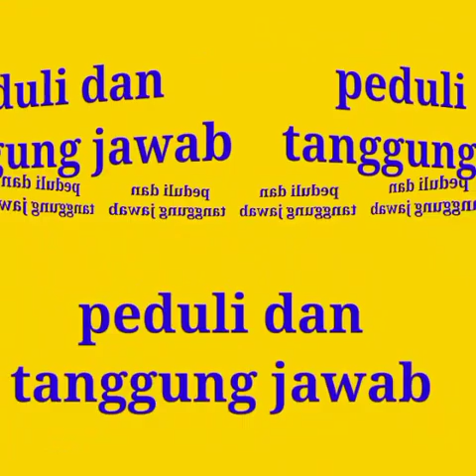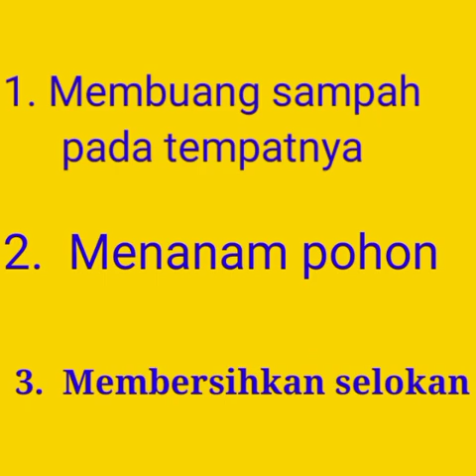Pkn Kls6# kewajiban mengisi kemerdekaan#